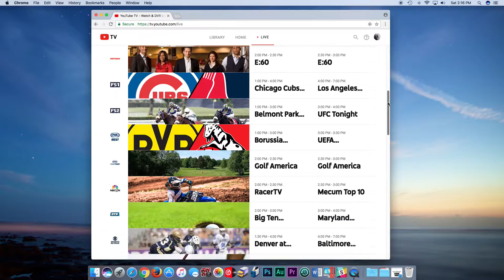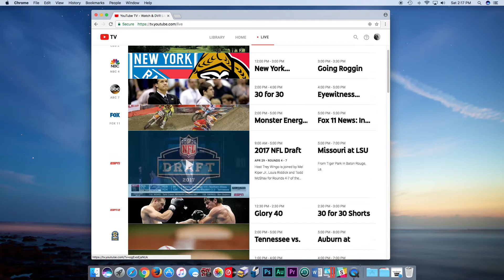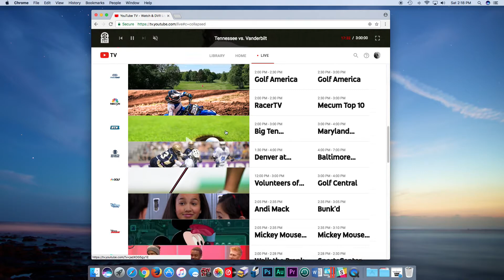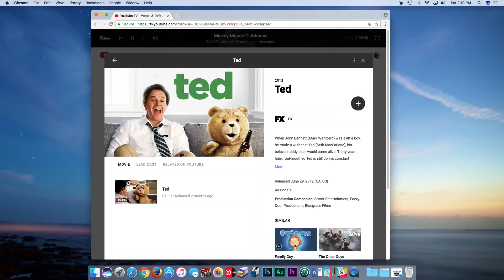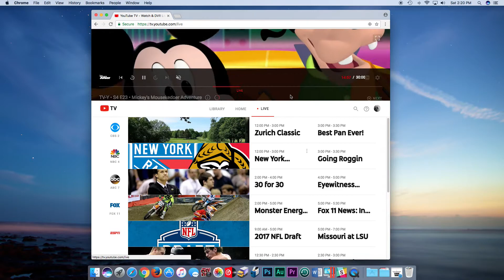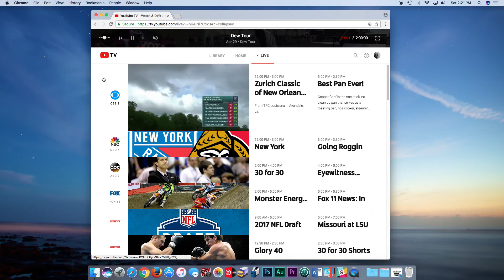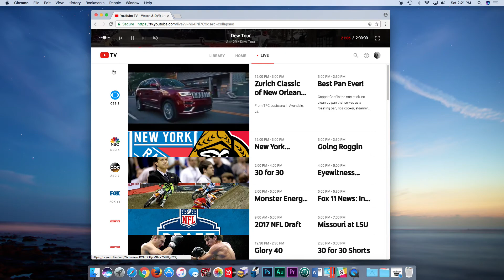YOUTUBE TV Review/Overview First Impressions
A quick walk through and review of Youtube TV. Should you get it? Watch a decide for yourself.